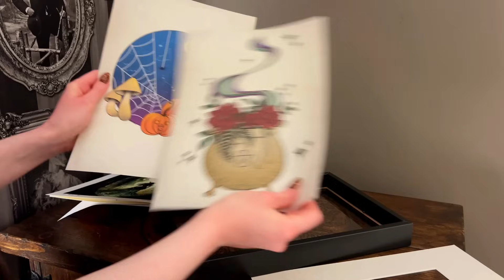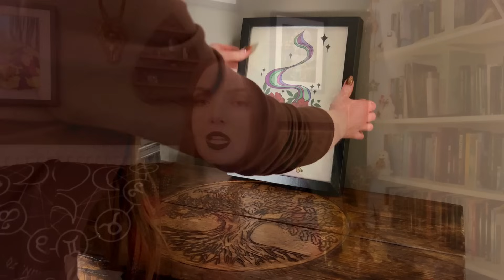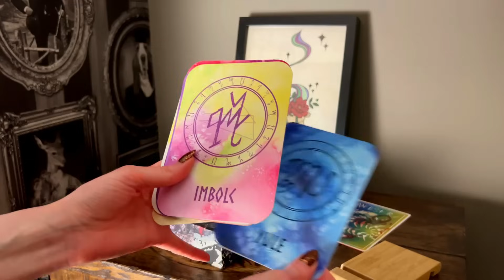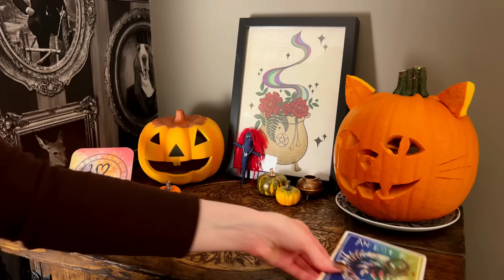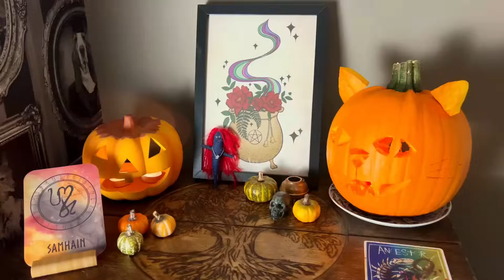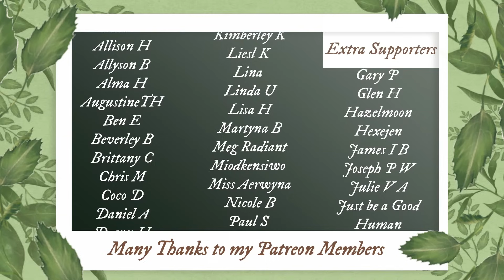How to Create a Samhain Altar: Ancestor Work║AD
To find a sense of peace and improve your mental wellbeing, get started with Aura today for free.
☽ See More ☾